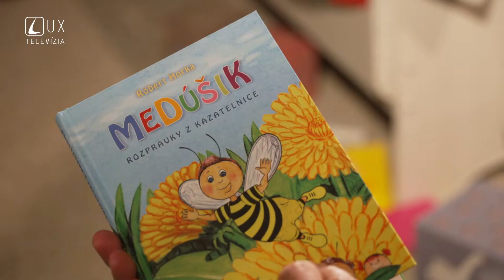MEDÚŠIK | MED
Najdôležitejší je ujo včelár. Prečo? to vám rozpovie Medúšik v ďalšej časti.